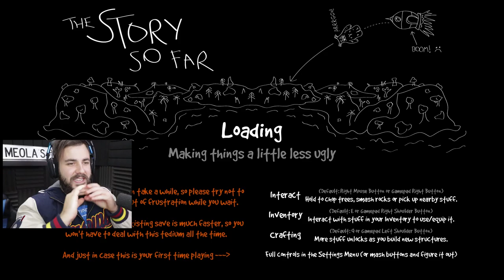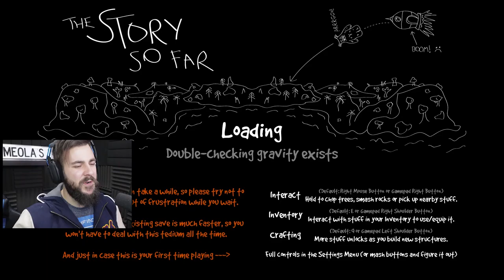WEIRDEST GAME IV PLAYED! - Wrongworld Gameplay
Wrongworld is a silly yet unforgiving survival game set on a low poly world filled with freakish inhabitants.
Enjoy the video? Make it RAIN those THUMBS UP!

▬▬▬▬▬ Info about the series ▬▬▬▬▬

▬▬▬▬▬▬            Music             ▬▬▬▬▬

Intro: Griz - Funk Party / A Fine Way to Die ft. Orlando Napier
Outro: Griz - The Anthem ft. Mike Avery